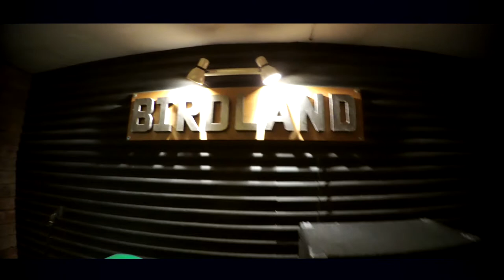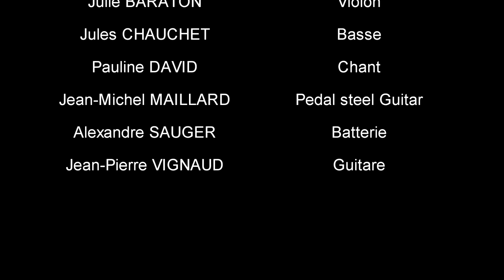JEMILY WEST Teaser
Nouveau groupe country-rock formé en 2018 à NANTES par 6 musiciens professionnels férus de musique américaine

Un répertoire «  modern country » avec de reprises d'Alan Jackson, Gretchen Wilson, Dixies Chicks …..

Composé de :
Pauline DAVID /Chant
Alexandre SAUGER/Batterie
Jean-Michel MAILLARD /Pedal Steel
Jean-Pierre VIGNAUD/Guitare
Jules CHAUCHET / Basse
Julie BARATON/ Violon